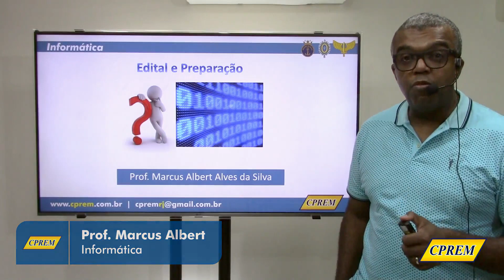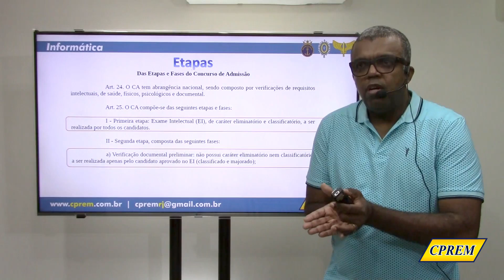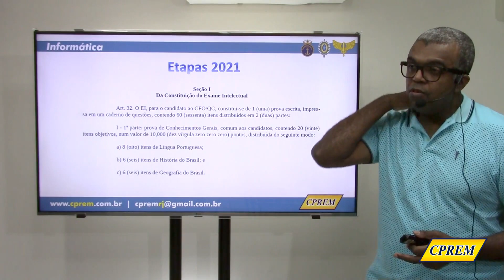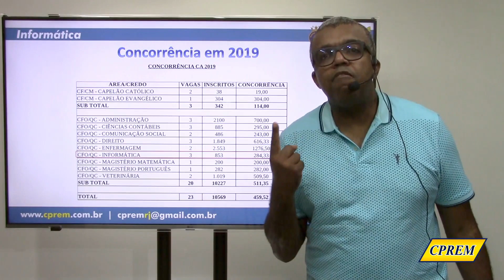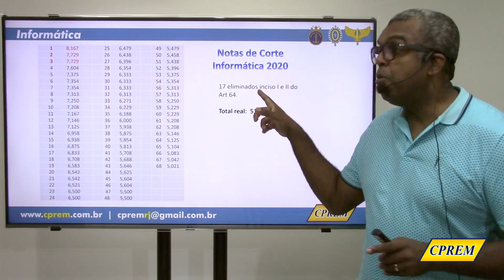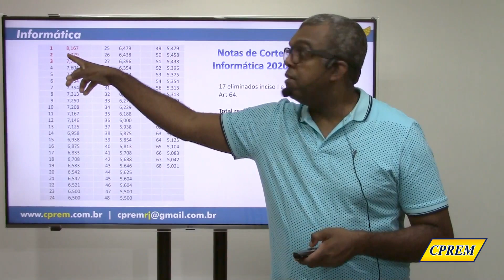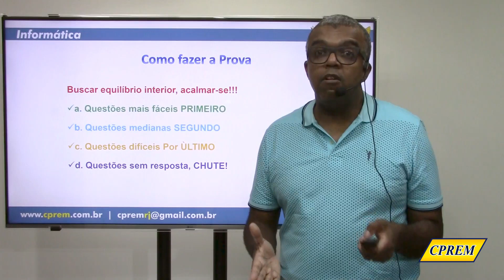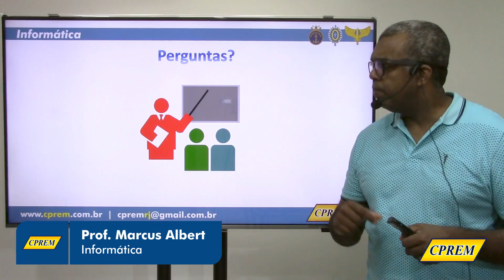Comentário do Edital da EsFCEx de Informática 2021/2022. Prof. Marcus Albert.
Você que vai realizar a prova da EsFCEx? Então não deixe de assistir esse vídeo com dicas e comentários acerca do Edital de Informática com nosso professor Marcus Albert.

Preparamos esse conteúdo para você.

CPREM o Curso que mais aprova para a EsFCEx desde 1991.

Todos os cursos com parcelamento em 12x no cartão de crédito sem juros.

Para mais dúvidas só entrar em contato através do número 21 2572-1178 ou através do whastapp 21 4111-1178/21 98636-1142.